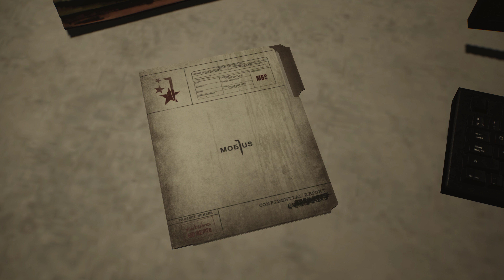The Evil Within 2 4K 60fps Max settings #2 2160p 1080ti Part 2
The Evil Within 2 4K 60fps Max settings #2 2160p PC 1080ti Part 2.